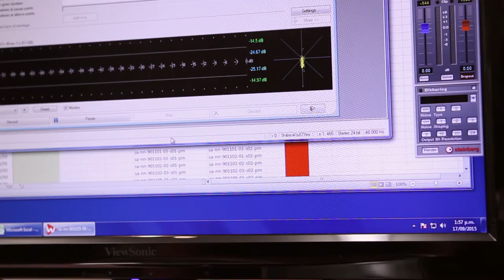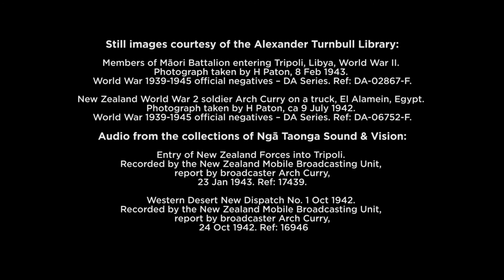The Sound Collection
Learn about the treasures held in Ngā Taonga Sound & Vision's Sound Collection and some of the ways these are re-used in new research and broadcasts.